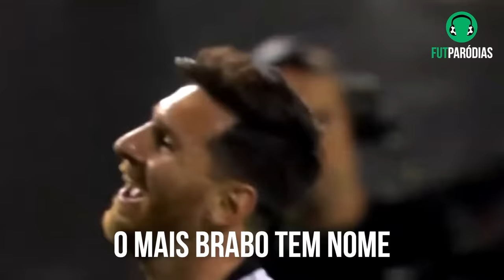♫ LIONEL MESSI: O MAIOR! | Paródia Unholy - Sam Smith, Kim Petras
Uma paródia de futebol da música "Unholy" de Sam Smith e Kim Petras sobre Lionel Messi! O E.T. argentino não cansa de fazer história e quebrar recordes. Depois de ganhar 7 Bolas de Ouro, inúmeros títulos individuais e coletivos, ele coroou de vez sua carreira com o título da Copa do Mundo, sendo ainda o melhor jogador da competição. O anãozinho é o GOAT, o maior, ele é muito brabo!

📷 Créditos das imagens:
Miniatura:
 - Messi beijando a taça: Pedro Martins/Agif/Gazeta Press
 - Messi do meio: Alexandre Brum/AGENCIA ENQUADRAR/Gazeta Press

LETRA:

Messi é o GOAT, ele é o maior
Não tem um melhor
Ninguém toca no homi

A Copa ele ganhou, tem 7 Ballon d'Or e quer mais um
E de troféu, já não falta mais nenhum
E os seus críticos tomaram no bumbum
No Newell's Old Boys, quando muleke era só um Anãozinho
Mas logo viram que esse ET não era daqui
Porque nunca um terráqueo jogou bola assim

O ET causa um frenesi
O maior que eu vi
O mais brabo tem nome

Gol! É gol, é gol! O Anãozinho é gol! É gol, é gol!

Mmm, Messi, Messi, ele faz e acontece
Já virou lenda viva, até hater reconhece
Com a Copa que ganhou, eu já digo sem rodeio
Que no top 2 maiores, o ET tá lá no meio
Quem que... que pega o cara? Quem tentou ficou de cama
Se amar o homi for um crime, eu vou em cana

Quem duvidava dele
Tá bobo até agora
É que o Messias deita nos hater
Senta e chora